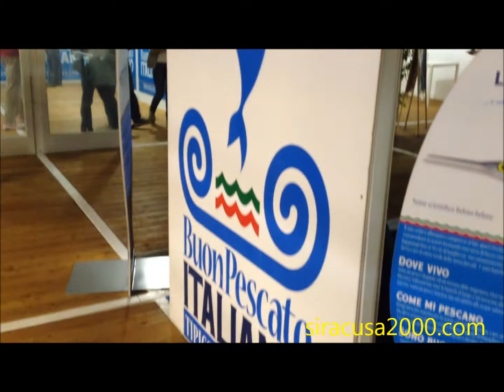Rassegna del Buon Pescato Italiano ( 26/10/13) Siracusa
Tappa siracusana del tour del Buon Pescato Italiano. Riva Nazario Sauro, 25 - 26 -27 ottobre 2013.
Musica '70 - '80 e notizie 24 ore su 24